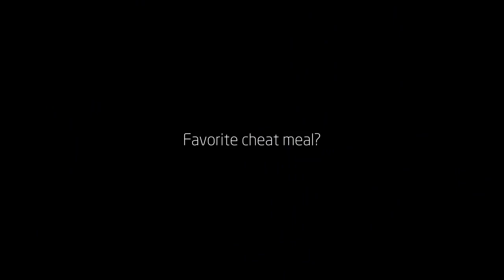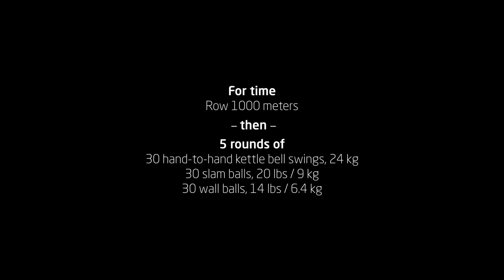One day with Julie Foucher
Julie Foucher (born December 26, 1988) is an American CrossFit athlete and medical student. She has competed in the CrossFit Games four times, and has historically been one of the most successful women in the sport. Across her four Games appearances, Foucher has never finished outside the top 5. She has twice finished on the podium, earning 2nd in 2012 and 3rd in 2014. Foucher was a favorite in 2015, but was not able to compete after tearing her Achilles tendon during the season's second qualifying stage.

Foucher works on the CrossFit Level 1 Seminar Staff, while she attends the Cleveland Clinic Lerner College of Medicine of Case Western Reserve University Class of 2016.